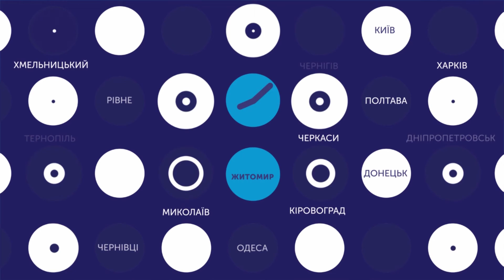20.09.2019. Новини. 20:30